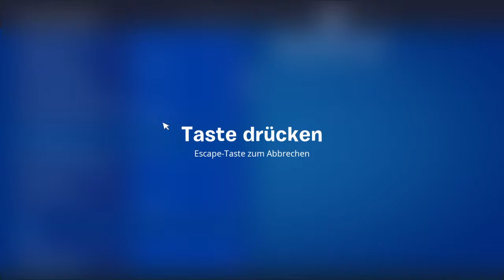Jeder kann mitmachen